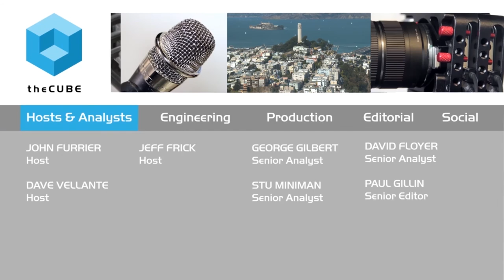Simon Bain - SAP Hana Haus Meet-up - theCUBE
Simon Bain talks with John Furrier at the SAP Hana House